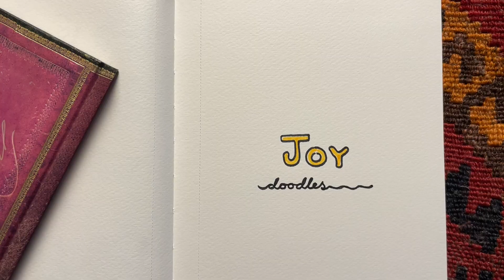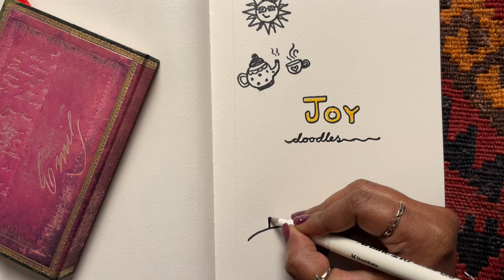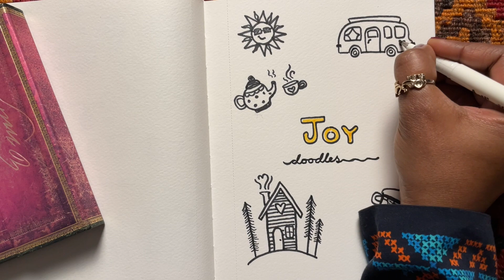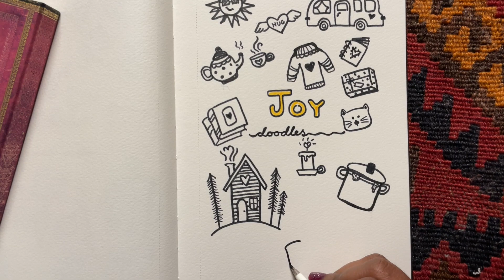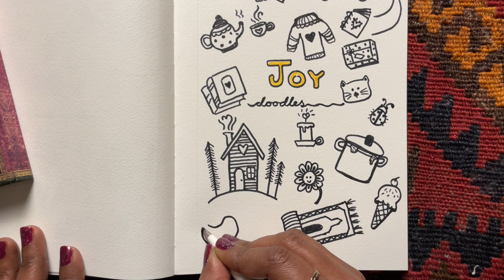Doodle to de-stress | Things that bring joy | Doodles to inspire you to start a bullet journal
Doodling is an amazing way to de-stress and calm an anxious mind. Join me as I doodle all things that bring joy to the soul. The doodles in this happy art are beginner level so anyone can follow and draw along.